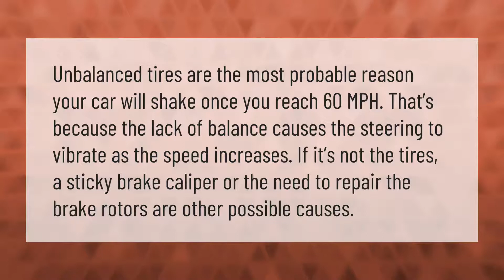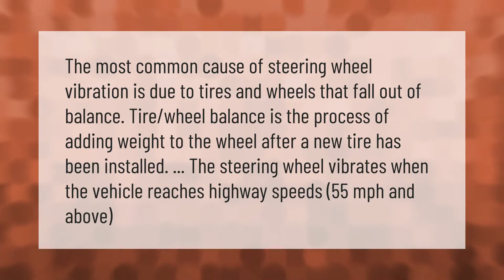Why does my car shake when I drive over 60 mph?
00:00 - Why does my car shake when I drive over 60 mph?
00:39 - What does it mean when your car shakes at 50 mph?
01:08 - What causes front end vibration at high speeds?

Laura S. Harris (2021, February 14.) Why does my car shake when I drive over 60 mph?
    AskAbout.video/articles/Why-does-my-car-shake-when-I-drive-over-60-mph-221636